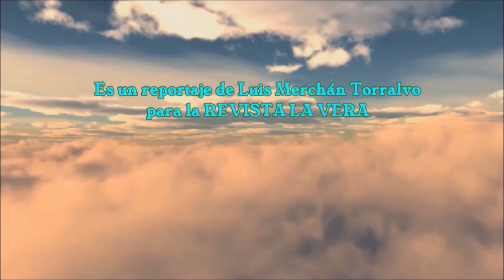Celebración de la fiesta del CORPUS CRISTI en la COMARCA DE LA VERA (Cáceres